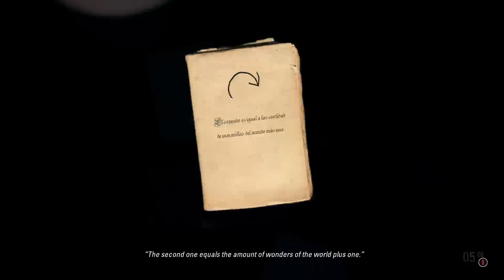THE ORIGIN: Blind Maid - Chapter 3: Dilemmas of Space & Time